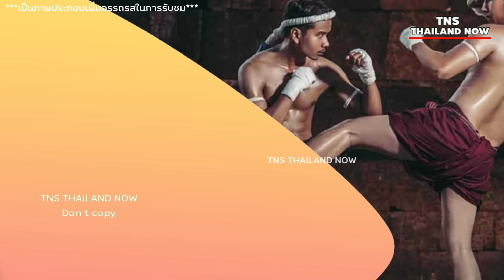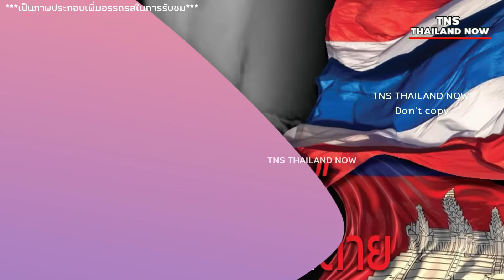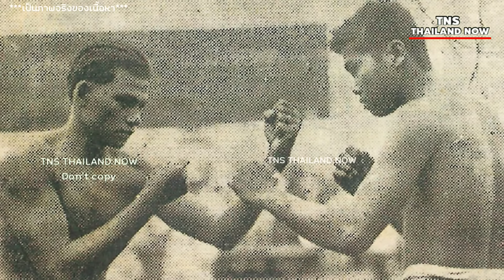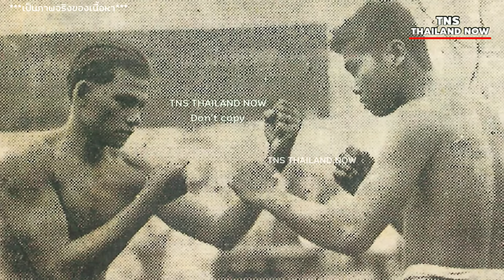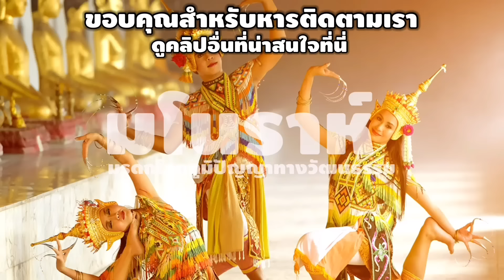ต้นตำหรับกลับหลับตลอดไป! มวบไทยชกมงบเขมรเสียชีวิต ด้วยท่าหนุมานฯจนต้องห้ามแข่งเพราะอันตรายเกินไป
เรื่องนี้เป็นเรื่องราวที่มีมานานตั้งแต่ช่วงมวยได้รับความนิยมมากๆในพระนคร จนมาเวทีจัดการเเข่งขันและเป็นอาชีพ นักมวยเขมร ชื่อ เจีย ที่ลือว่าแข็งแกร่งมีวิชาอาคมมาท้าชกกับนักมวยสยาม นายแพจึงขึ้นชก ทีเเรกเสียเปรียบแต่สึดท้ายใช้ท่า หนุมานถวายแหวน จนนักมวยเขมรเสียชีวิต เรื่องราวจะน่าสนใจแค่ไหนไปรับชมกันเลยครับ